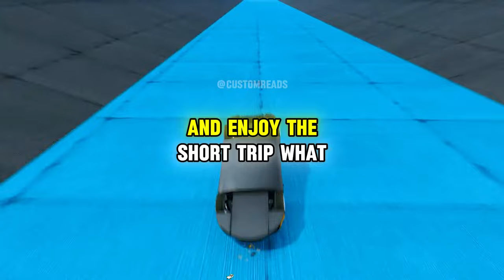[Full story] Hurt, Betrayed, and F’ing Pissed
00:00 Story 1:
09:45 Story 2:
[Full story] Healing After My Husband's Cheating
15:48 Story 3:
[Full story] Anxiety, depression, marriage, and cheating
Play with: @DopeGameplays